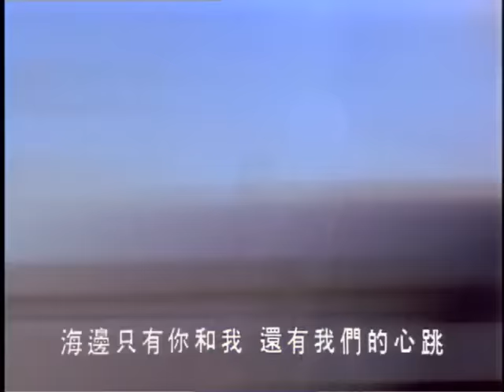張震嶽 A-Yue【就是喜歡你 Just a man in love】Official Music Video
就是喜歡你

作詞 余人杰
作曲 桑田 嘉祐

喜歡你看海的樣子　我正偷偷看著妳
妳有點不一樣　說不上來　心裡覺得很快樂 OH...
喜歡你走路的樣子　跟著妳的足跡走
踩著白色浪潮　來到沙灘　情不自禁的唱歌

就是喜歡你　OH-YE...想要跟妳在一起
就是喜歡妳　OH-YE...輕輕鬆鬆地想告訴你
我想認識妳

海邊只有妳和我　還有我們的心跳
雖然沒有說話　面對大海　妳的心情我知道　OH...
許多話想對你說　妳的眼睛像在笑
拍拍妳的小狗　說聲嗨　等妳回頭看看我

就是喜歡你　OH-YE...輕輕鬆鬆地想告訴你
我想認識妳

我在想　想牽妳的手
別怕羞　儘管說　別想太多才會快樂
喜歡你　你應該知道
有話不急　留在春夏秋冬慢慢說

就是喜歡你　OH-YE...從來都沒有懷疑
我很喜歡你